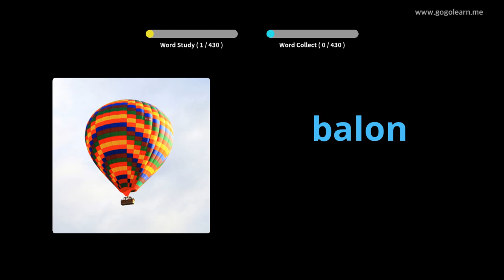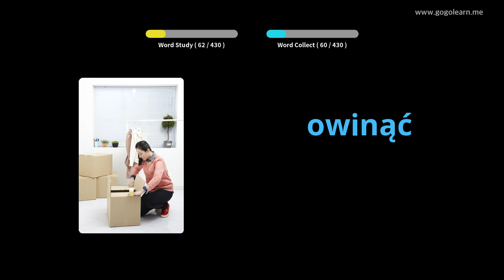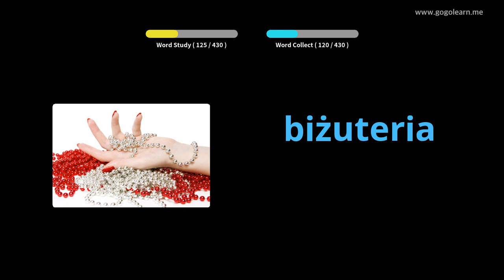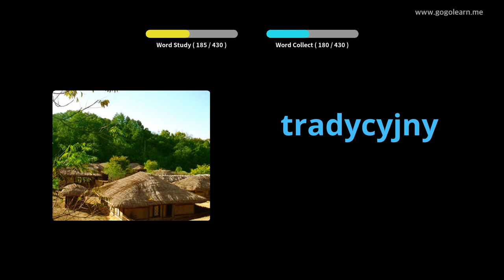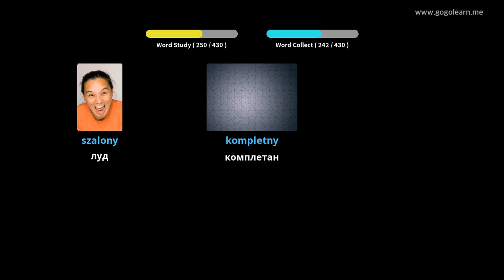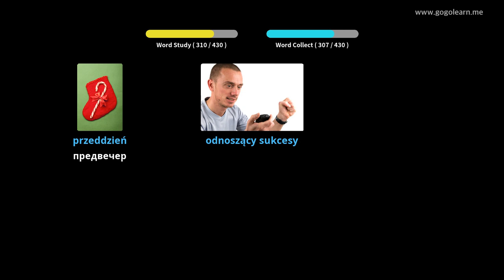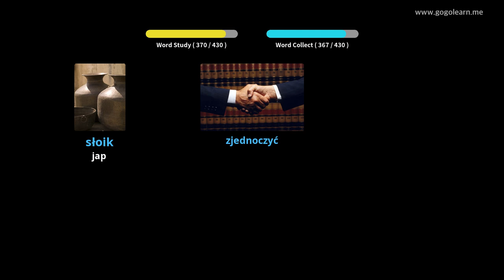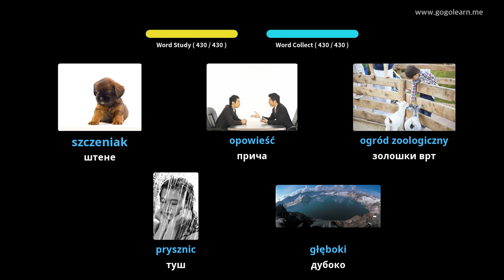Пољска вокабулара Средња школа 3 | Golearn